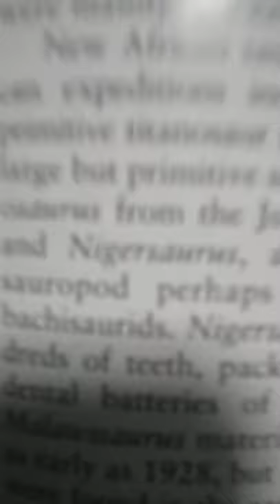Nigersaurus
I haven't posted a video in a while, so here is this one.

I recorded this.